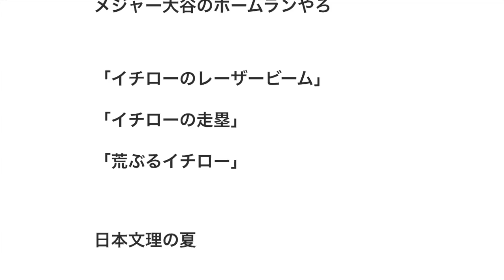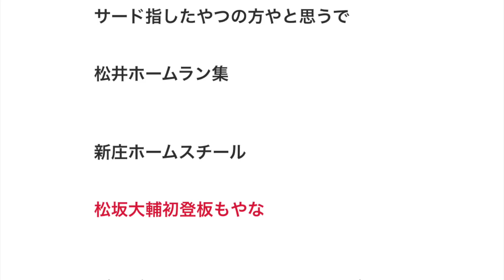三大youtubeで誰もが一度は見た事ある動画「伊藤智仁のスライダー」「イチローのレーザービーム」あと1つは？